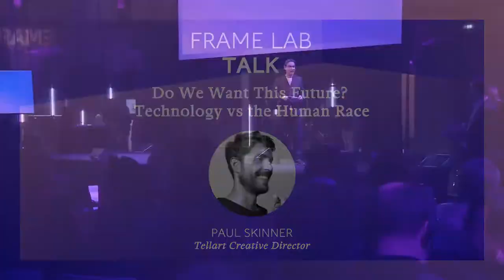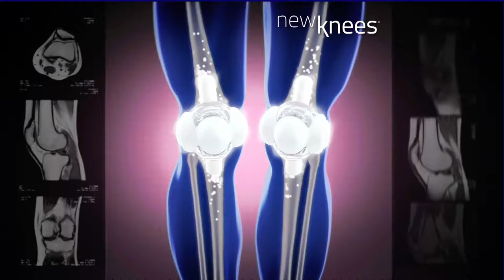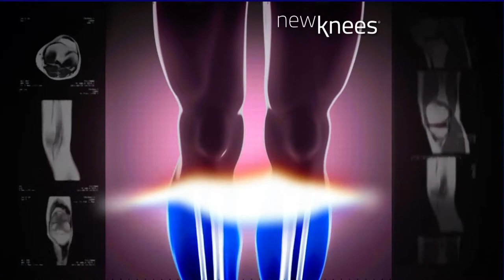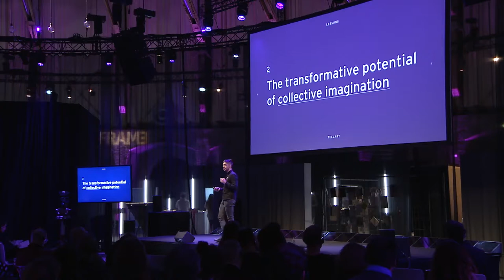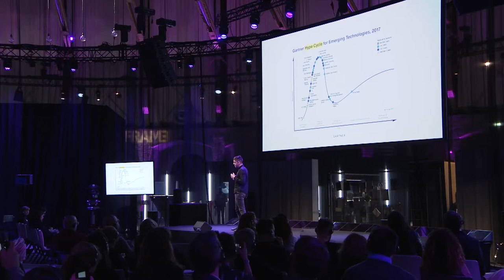Do We Want This Future? Technology vs the Human Race | Paul Skinner - Frame Lab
From synthetic biology to artificial intelligence, technology threatens and promises to disrupt every aspect of our everyday lives. Paul Skinner charts a path to navigate this future.

Speaker: Paul Skinner, Creative Director at Tellart
This talk is part of the 2018 Frame Lab programme, organized by Frame.

Frame Lab is a two-day event, in conjunction with Frame Awards, exploring the future of spatial-design world through an immersive blend of talks, multisensorial exhibitions and workshops.